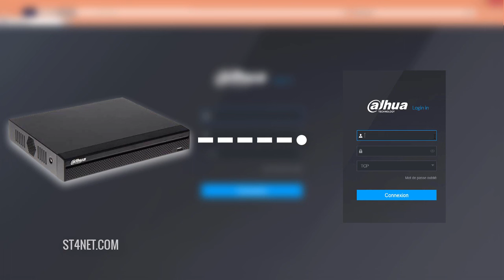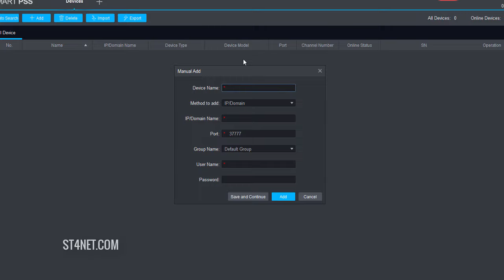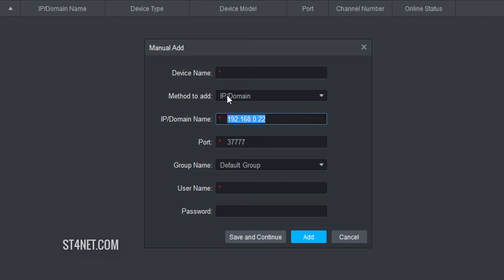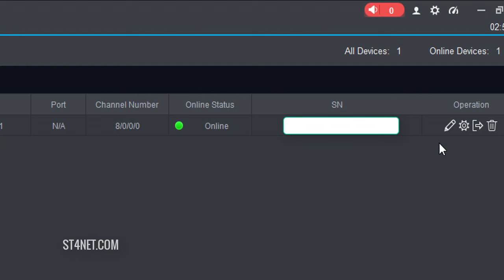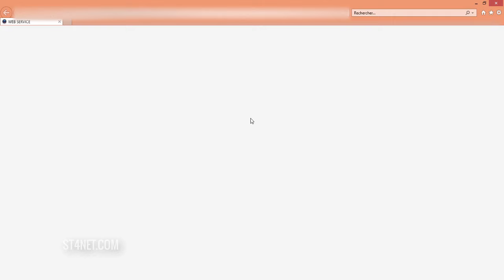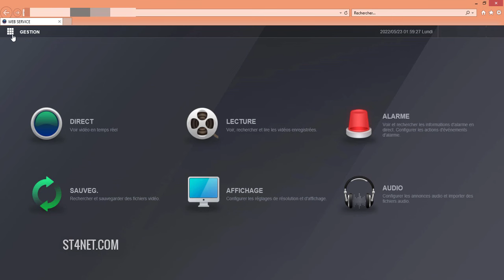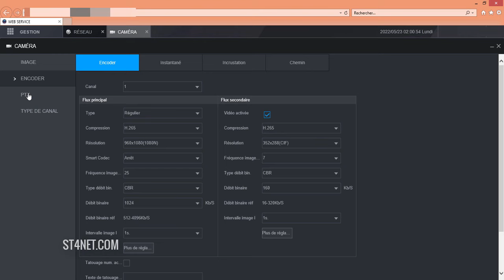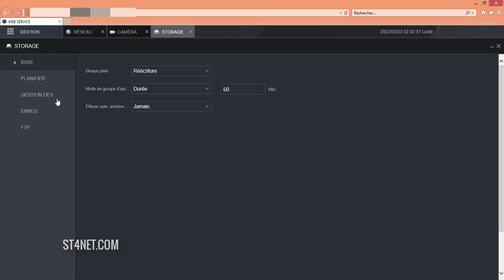طريقة الوصول الى اعدادات dvr dahua من اي مكان بالعالم كما لو كنت قريب من الجهاز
► Link | رابط مرفق

► Video | وصف الفيديو
في هذا الفيديو سوف نتعرف جميعا عن الطريقة الصحيحة للوصول الى سيرفر داهوا من خلال P2P وكشف رابط المعرف Localhost للجهاز من خلال سيرفر Dahua للوصول الى الاعدادات عن بعد كما لو كنت قريب من الجهاز او كنت متصل بنفس الشبكة فقط عن طريق المتصفح وسنتمكن من معرفة رابط السيرفر من خلال برنامج SMART PSS بحيث ستتمكن من اعداد كاميرات المراقبة والدي في ار dvr او xvr عن بعد

Device settings from a far away city

شاهد ايضا

اليك طريقة الوصول الى اعدادات جهاز DVR و XVR من خلال متصفح الحاسوب بدل من تركيب شاشة تلفاز

التعاون التجاري فقط | Business cooperation